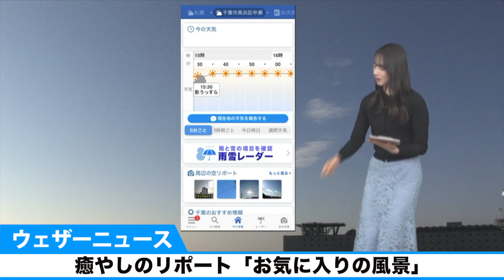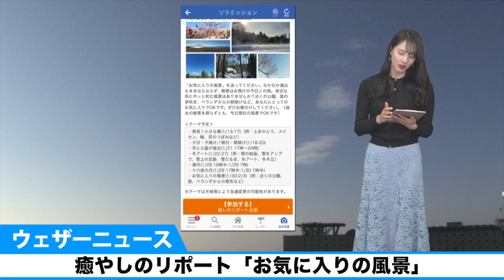癒やしのリポート「お気に入りの風景」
空で繋がる仲間と、ホッとする空や季節の風景を共有して、ステイホームが少しでも楽しく過ごせるよう、ウェザーニュースでは週替わりで癒やしのリポートを募集中。今週は「お気に入りの風景」を募集しています。みなさんからは素敵な映像が届いています。